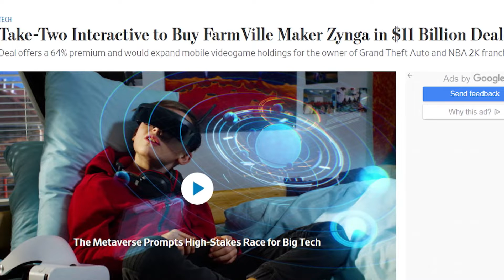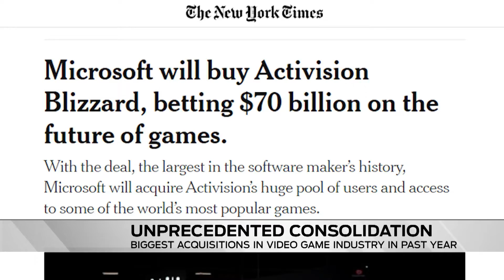SNN: Video game acquisitions accelerate, local professor says it can be relieving for small devs